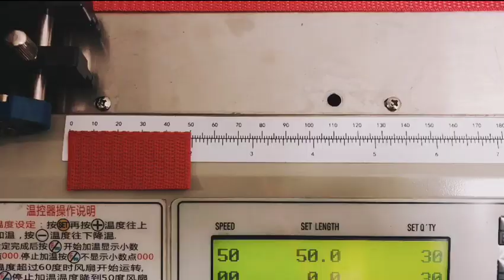WPM-990 Auto reflective BOPP double-sided adhesive tape cutting machine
Professional production of wire harness processing equipment has more than 20 years, customers benefit from the world,
Our main products: are wire coiling machines, wire binding machines, wire stripping machines, wire cutting machines,  terminal crimping machines, tube cutting machines, tape wrapping machines, etc.